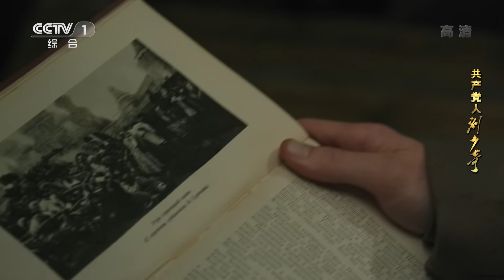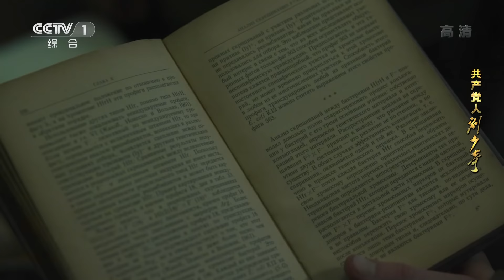《共产党人刘少奇》 第8集 刘少奇等人安全到达莫斯科进入东方大学（主演：赵波、侯京健、宋佳玲、徐百卉）| CCTV电视剧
该剧讲述刘少奇闯县城、省城、皇城和国门“四道乡关”，寻“实事求是、每求真是”“八字真经”，矢志找寻救国真理和建设新中国道路的故事。